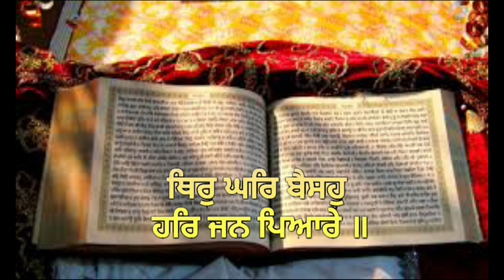ਸਤਿਗੁਰੂ ਤੁਮੁਰੇ ਕਾਜ ਸਵਾਰੇ Ik Ardas Gurbani whatsapp status Dharmik status Baba nanak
Edits by Amar singh
ik ardass
satnam waheguru
Waheguru ji

Baba nanak ji
Gurpurab status
baba nanak status
guru nanak de  ji whatsapp status
nanak dev ji status
waheguru ji
dhan dhan baba nanak
whatsapp status of baba nanak
guru nanak dev ji status
new latest baba nanak song
new latest songs
punjabi new songs
latest song
haryanvi songs
new Haryanvi song of this week
Amritsar status
golden temple status
whatsapp status of Golden temple
guru gobind sing ji
guru govind singh ji status